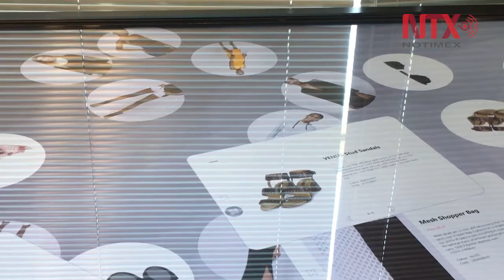Intel promueve colaboración talento mexicano al éxito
Intel trabaja de manera coordinada con universidades y gobierno para impulsar el talento mediante la colaboración y trabajo en equipo